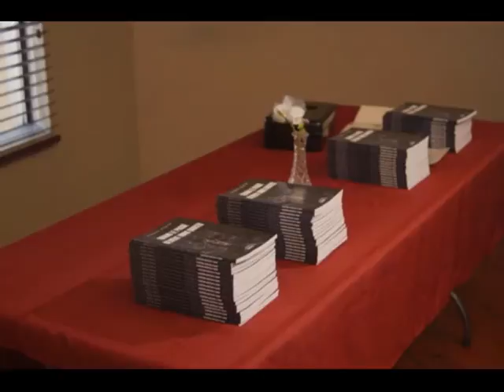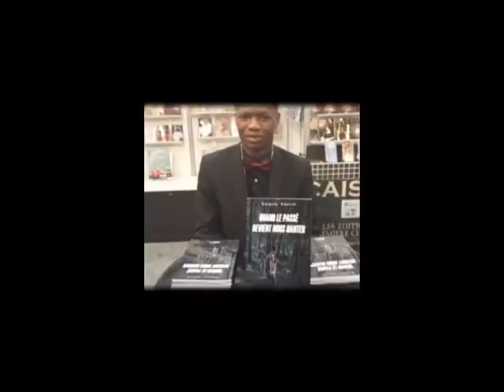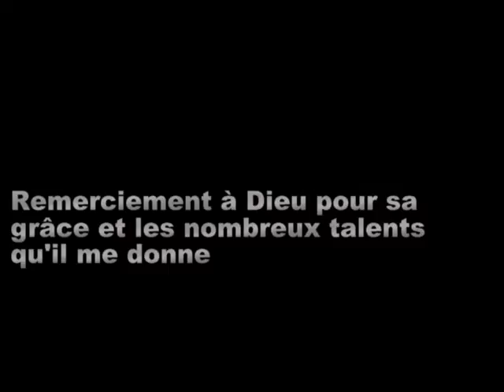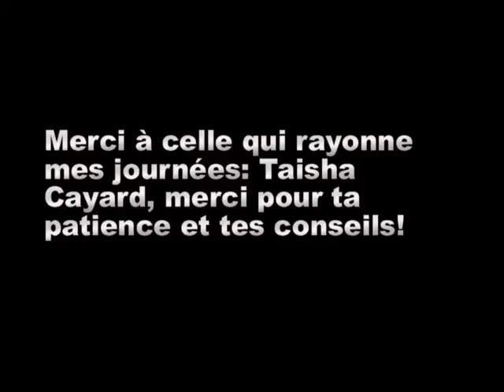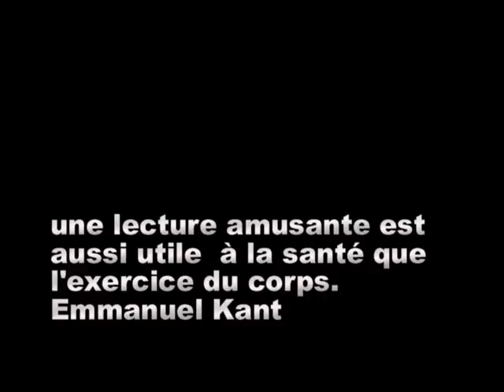Interview avec le jeune auteur : Guepsly Florvil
Le jeune auteur : Guepsly Florvil nous parle de lui et de sa carrière.